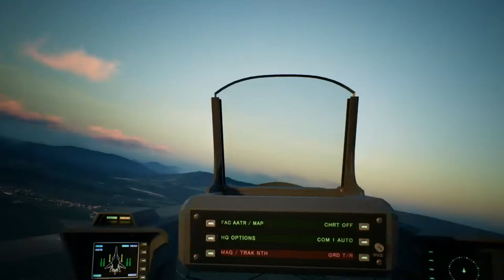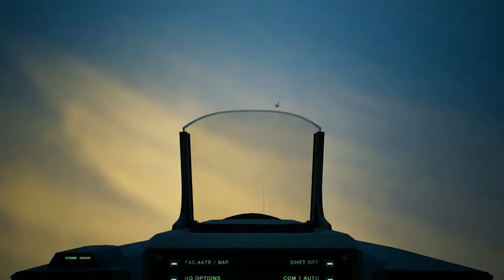Ace Combat 7: Skies Unknown-XFA-27 test flight on Lost Kingdom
Test flight of the XFA-27 against Mr.X and the Strike Wyvern.